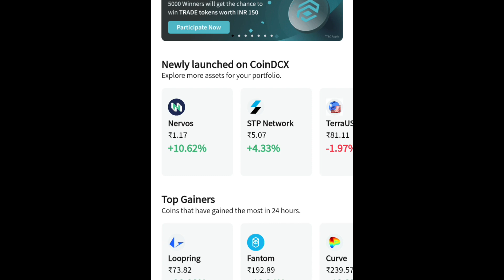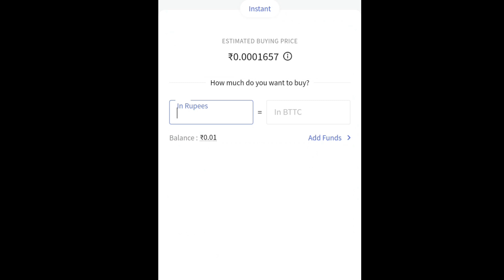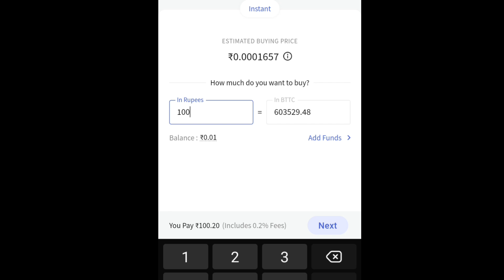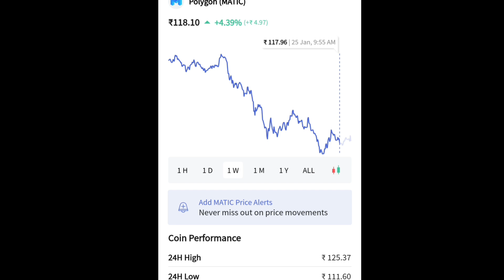BitTorrent highest returns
YOU KNOW?
IAM A PERSON WHO SUFFERED FROM A  DISEASE
CALLED CAMEO-FOBIYA.😅

 If u use my link then u earn 100rs of ethirum coin You need to done your kyc first then after recharge and buy one crypto coin worth rs 100. Then u will eligible for 100rs